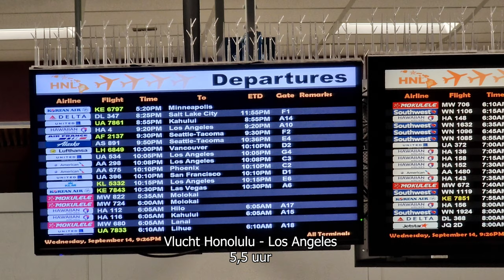Hanauma Bay,🐟🐠 Snorkel🤿 🌴 AMAZING HAWAII! 🐠 | 4K | #20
Snorkelen in Hanauma Bay, één van de beste snorkelplekken ter wereld!! Zodra je onder water kijkt ben je omringd door 🐟 1000+ vissen 🐠in alle kleuren van de regenboog!

Hanauma Bay, het waterparadijs van Hawaï, was ooit een vulkanische krater en ligt aan de zuidoostkust van het eiland Oahu. Met kristalhelder turquoise water, koraalriffen en een overvloed aan zeeleven, nodigt dit natuurwonder je uit om erin te duiken en de adembenemende onderwaterwereld te bewonderen.

Lang geleden had Hanauma Bay een heilige betekenis voor de oude Hawaiianen. Ze beschouwden de overvloedige zeedieren als een goddelijke gave, en de baai werd een gekoesterde visgrond, die zowel voedsel als spirituele verbinding bood.

Naarmate de eeuwen verstreken werd Hanauma Bay immens populair en trok het toeristen vanuit heel de wereld aan. Om de kostbare ecosystemen te beschermen werd Hanauma Bay in 1967 aangewezen als Hawai'i's eerste Marine Life Conservation District (MLCD).

0:00  Drone Hanauma Bay, en
0:35 Wandeling naar de baai
2:23 Hanauma Bay
3:19 Snorkelen
3:26 Whitespotted Surgeonfish
3:33 Blackspot Seargeant
3:37 Highfin Chub
3:42 Bird Wrasse (Male)
3:50 Convict Tangs
3:57 Orangespine Unicornfish
4:03 Bluefin Trevally
4:09 Convict Tangs
4:16 Whitespotted Surgeonfish
4:25 Redlip Parrotfish
4:38 Whitespotted Surgeonfish
4:51 Bullethead Parrotfish
4:56 Debby
5:12 Highfin Chub
5:16 Yellowfin Goatfish
5:27 Moorish Idol
5:33 Redlip Parrotfish
5:38 Fourspot Butterflyfish
5:42 Lagoon triggerfish / humuhumunukunukuapua'a
6:44 Honolulu International Airport (Daniel K. Inouye International Airport)
7:26 Mickey

Filmapparatuur:
Panasonic HC-X1500
Samsung S21
Samsung S22+